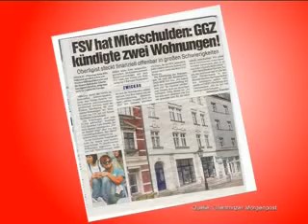Mitschnitt Television Zwickau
Diskussionsrunde vom 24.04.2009 im Fanprojekt Zwickau